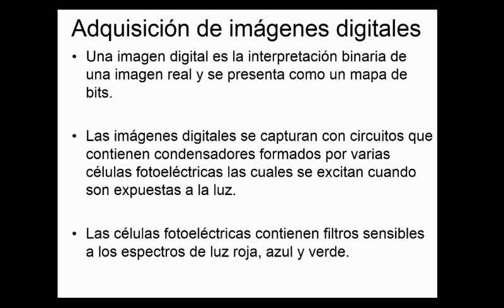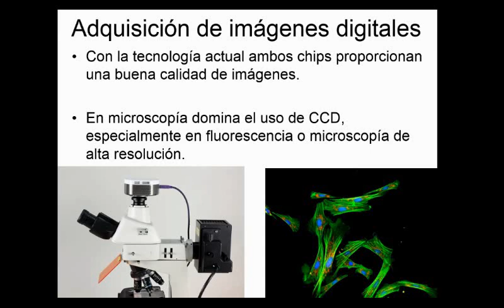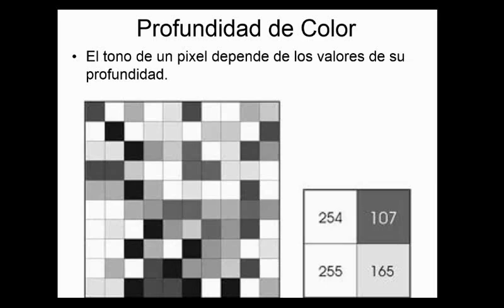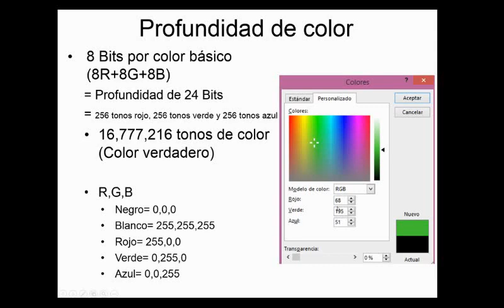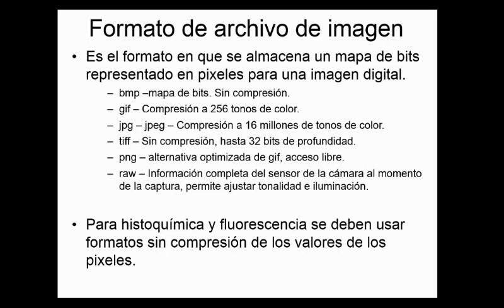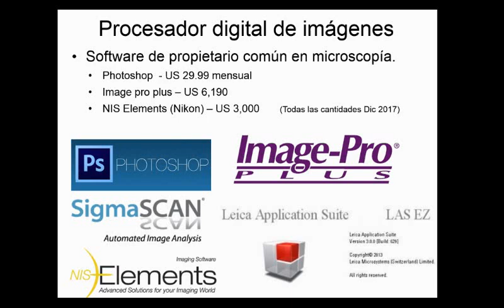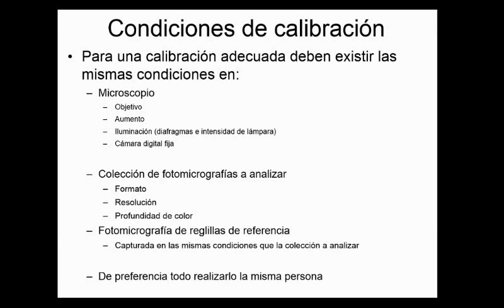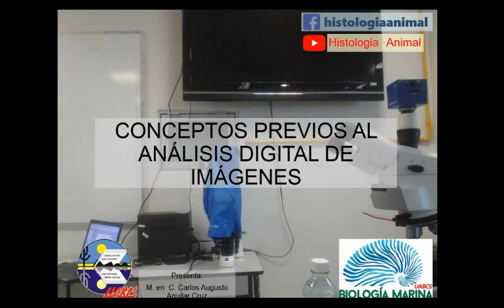Conceptos previos al análisis digital de imágenes - Curso en Línea 4-001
En este vídeo se revisan los conceptos básicos de características de una imagen digital, sus tres propiedades, resolución, tamaño y formato.

También se comentan los requisitos que debe cubrir una colección de fotomicrografías previamente a ser trabajadas con sotfware de análisis digital de imágenes.